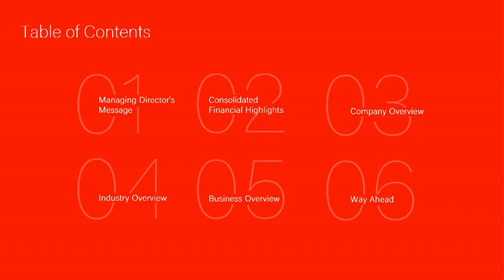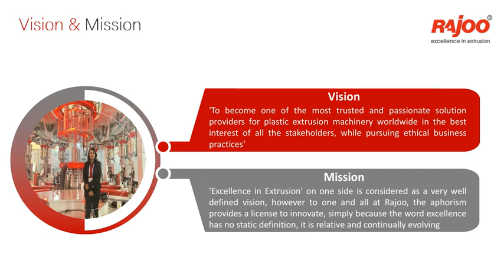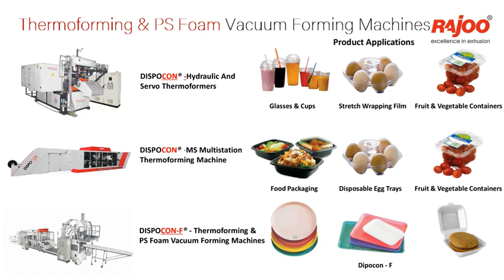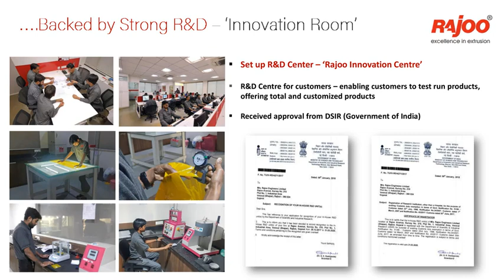RAJOO ENGINEERS LTD Investor Presentation for Q1 FY25